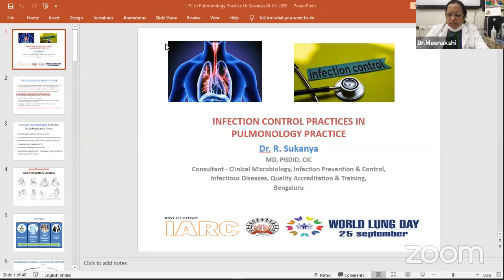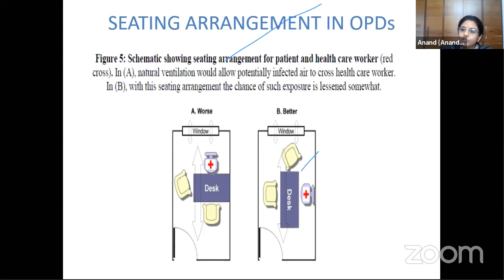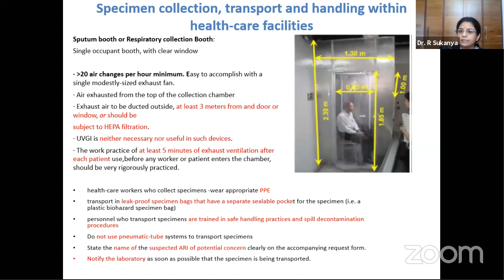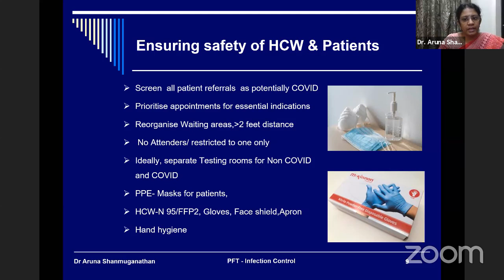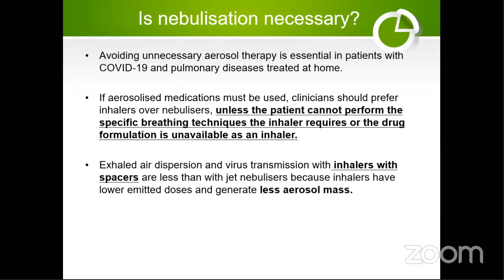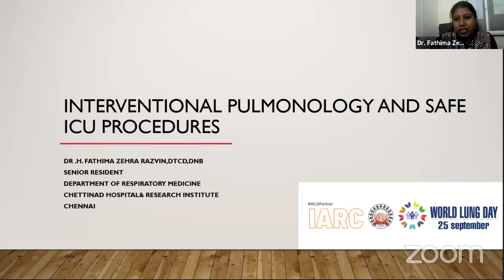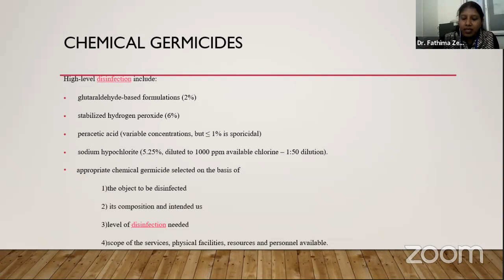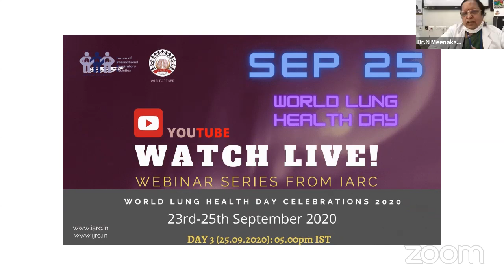IARC WEBINAR SERIES DAY 2- WORLD LUNG HEALTH DAY 2020 CELEBRATIONS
The Indian Academy of Respiratory Care, the academic wing of the Indian Association of Respiratory Care is organizing a three-day webinar series to celebrate the World Lung Day in collaboration with the Forum of International Respiratory Societies and various leading institutions in India, with the support of eminent personalities in the field of Respiratory and Critical Care Medicine & Respiratory Therapy from 23rd September to 25th September 2020.